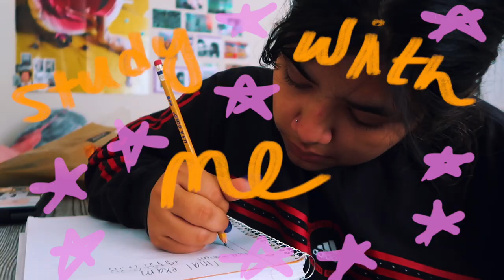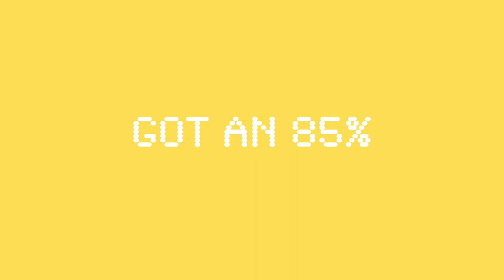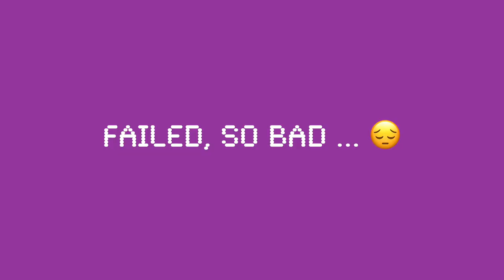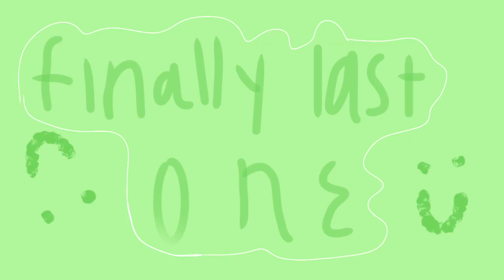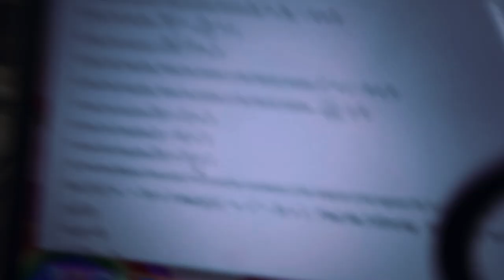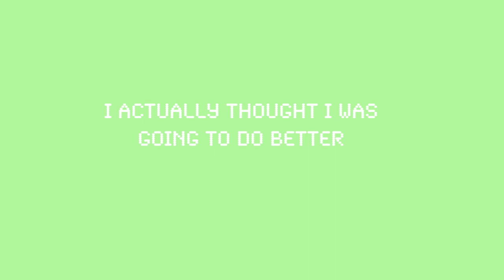finals exams week BUT I didn't study...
ITS FINALS EXAMS WEEK BUT I DIDN'T STUDY and it was not the best idea to not study but here I am showing y'all what I went through!! Hope you enjoy me struggling😅